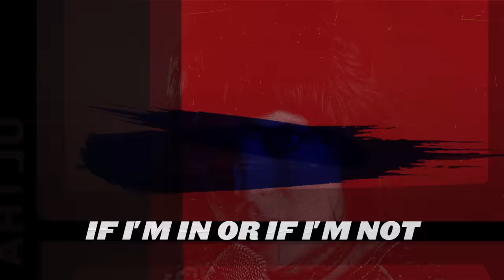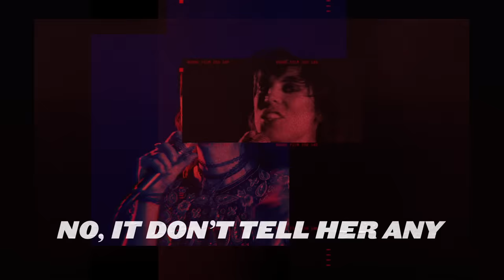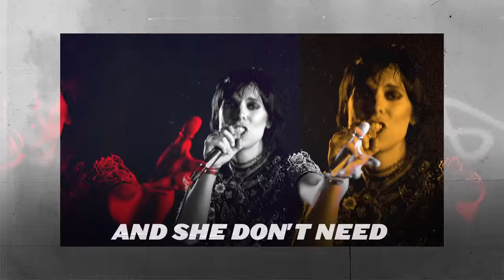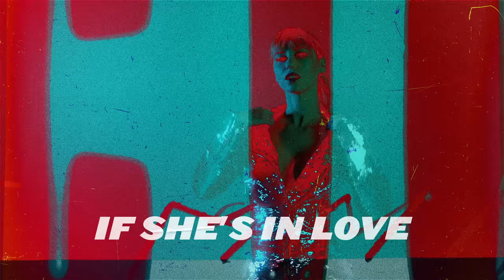The Struts - In Love With A Camera (lyric video)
"YOUNG&DANGEROUS" by The Struts is available now.

Music video by The Struts performing In Love With A Camera (Lyric Video).